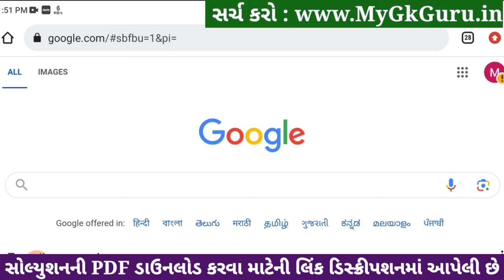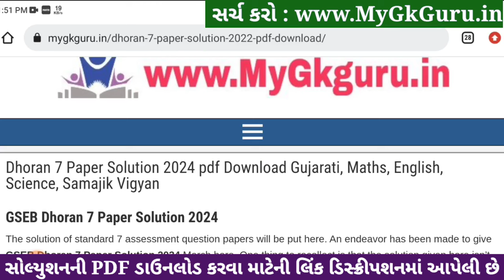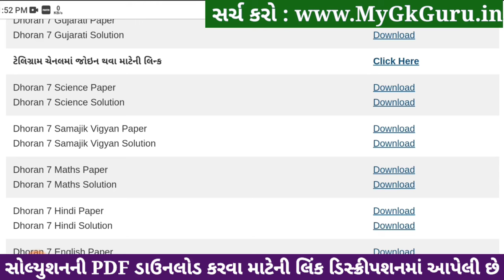Std 7 maths paper solution 2024 80 marks, Dhoran 7 ganit paper solution 2024 std 7, std 7 ganit 2024